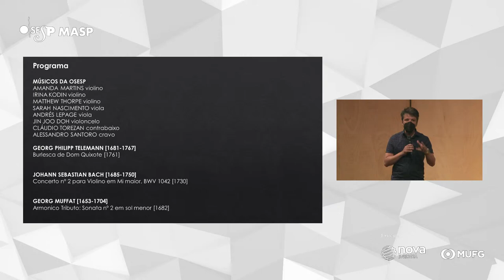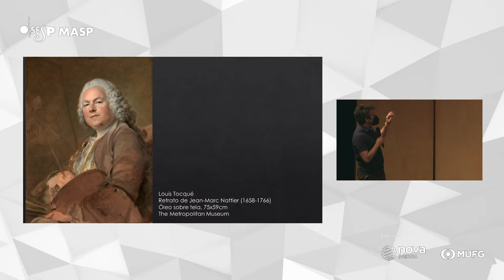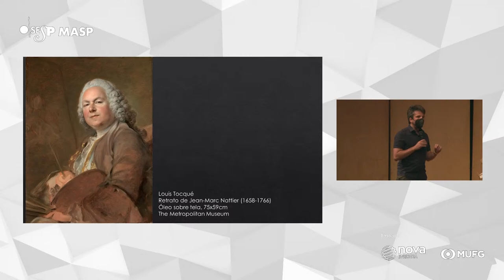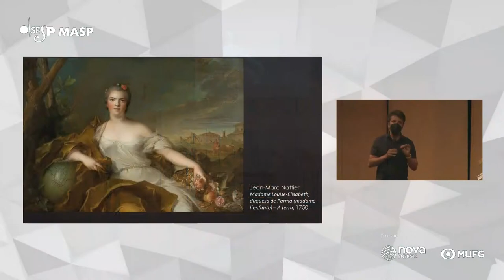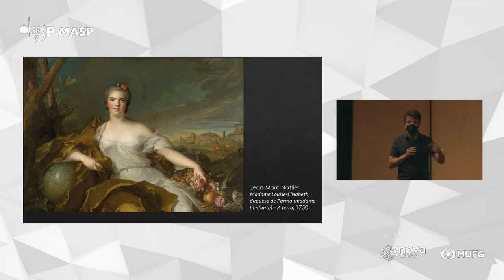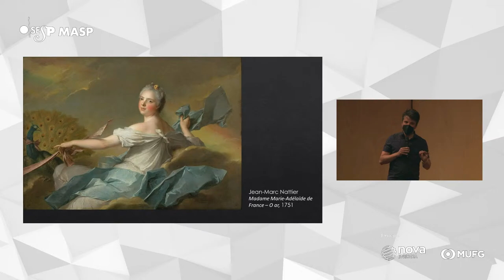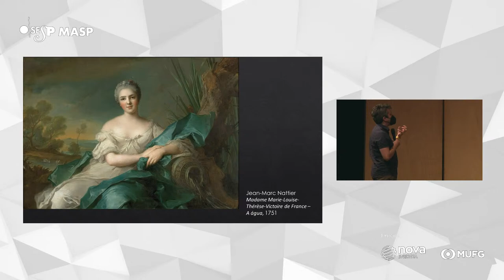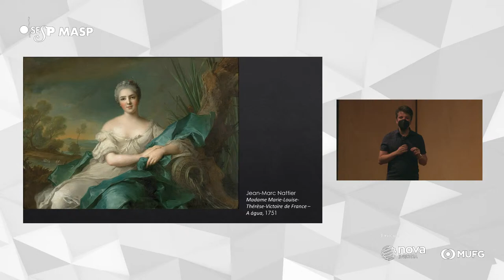OSESP MASP | Obra de Jean-Marc Nattier e Músicos da OSESP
PROGRAMA
OBRA COMENTADA
Jean-Marc Nattier, Madame Louise-Elisabeth, duquesa de Parma (madame l'enfant) - A terra, 1750, acervo MASP, doação Congresso Nacional, 1952

PALESTRANTE
Felipe Martinez, doutor em história da arte

MÚSICOS DA OSESP
AMANDA MARTINS violino
IRINA KODIN violino
MATTHEW THORPE violino
SARAH NASCIMENTO viola
ANDRÉS LEPAGE viola
JIN JOO DOH violoncelo
CLÁUDIO TOREZAN contrabaixo
ALESSANDRO SANTORO cravo

Burlesca de Dom Quixote [1761]
- Abertura
- O Despertar de Dom Quixote
- Seu Ataque aos Moinhos de Vento
- Seus Suspiros de Amor pela Princesa Dulcineia
- Sancho Pança Enganado
- O Galope de Rocinante
- O do Burro de Sancho Pança
- O Repouso de Dom Quixote
19 MIN

Concerto nº 2 para Violino em Mi maior, BWV 1042 [1730]
1. Allegro
2. Adagio
3. Allegro assai
19 MIN

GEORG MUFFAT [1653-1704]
Armonico Tributo: Sonata nº 2 em sol menor [1682]
1. Grave. Allegro
2. Grave
3. Forte e allegro. Grave
4. Aria
5. Grave
6. Sarabanda. Grave
7. Grave
8. Borea: alla breve
14 MIN